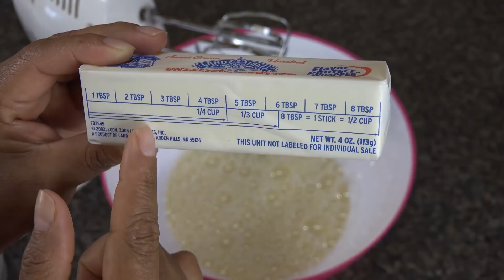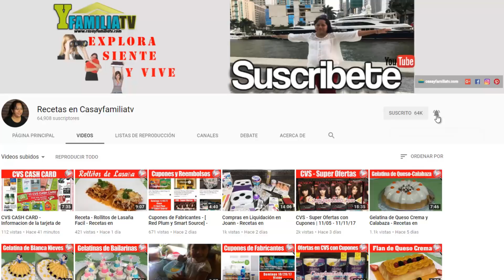Crepas Dulces con Frutas - Facil y Delicioso - Recetas en Casayfamiliatv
Crepas Dulces con Frutas super riquisimas!

Escribeme!!!
casayfamiliatv
365 Maddox Mill Rd.

Ingredientes:

*  Harina de Trigo todo uso (1 taza)
*  Leche Normal Entera (1, 1/4 de taza)
*  Huevos (2 piezas)
*  Azucar (2 cdas)
*  Vainilla (1 cda)
*  Mantequilla sin sal (2 cdas) o 1/4 de una barra
*  Crema Batida (whipped topping)
*  Fresas y Bananos
*  Syrup de Chocolate o Caramelo